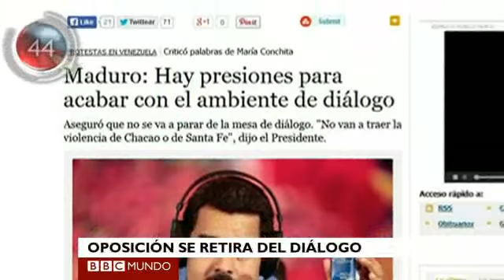Boletín: explosión en mina en Turquía deja más de 230 muertos y otras noticias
Además, la oposición en Venezuela se retira de la mesa de diálogo, miles protestan en Vietnam contra China y Daniel Barenboim recibe el premio a la mejor dirección de orquesta de la Real Sociedad Filarmónica de Reino Unido. La actualidad en 1 minuto.